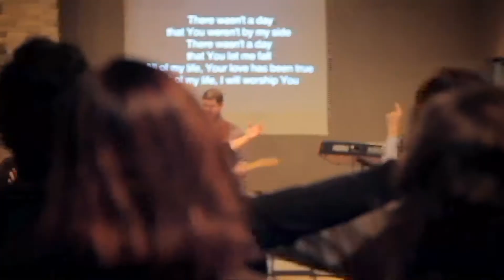"How Do You Know a Crayon Goes in the Box" - Eastside Church, Sunday August 21, 2016 - Alex Barefoot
How Do You Know a Crayon Goes in the Box - Alex Barefoot

Eastside Church is a community driven church based in Charlotte, NC. Join us every Sunday morning at 9 or 11 am and Wednesday night at 7 pm.

We are located at 10132 Harrisburg Rd, Charlotte, NC 28215,  just off Exit 39 on I-485.